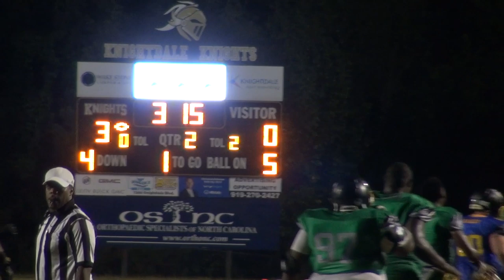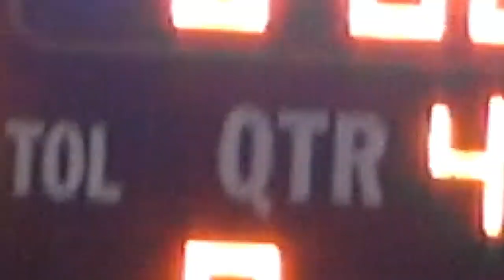Carolina Dragons vs Red Devils Semipro FB 2019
Dungeons-n-Dragons D posts 6-0 shutout